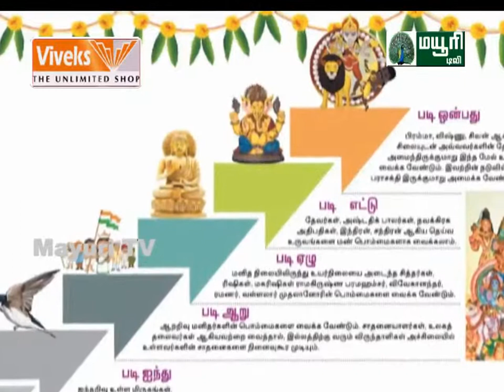Nellai Mayuri TV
Navarathiri Golu.